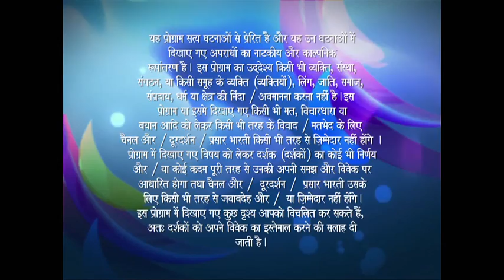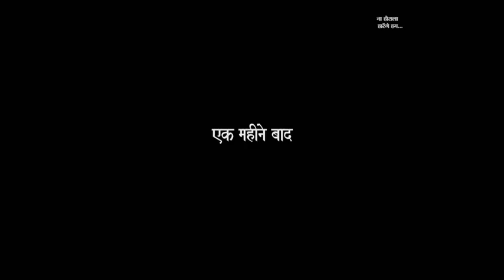Naa Huasala Harenge Hum - Ep #28